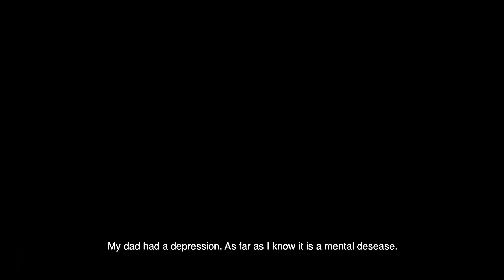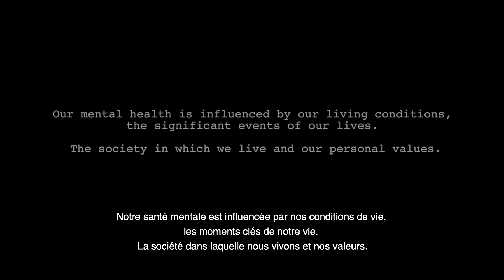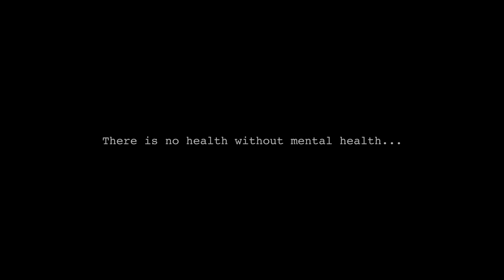Mental Health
This project was created as part of a MeetUp group activity. The Bordeaux Filmmakers Group came together and decided to create a video about mental health in Bordeaux. Dan Sullivan, who was personally affected, took the lead for this project. Pierre Bagley directed the video and guided us with his experience through the content creation process. The whole Bordeaux Filmmakers MeetUp group made this clip happen. It is a pleasure for me to be part of the team and to have had the chance to film and edit this video together with Ryan Baptiste who has a great photographic eye and tons of potential.

If you and/ or your friends and/ or family need help please don't hesitate to contact one of the following organizations for a better mental health. Because, as we know now:

"There is no health without mental health."
by Emma Tovimer, member of Bordeaux Filmmakers Group

For help:

ENOC
European Network of Ombudspersons for Children